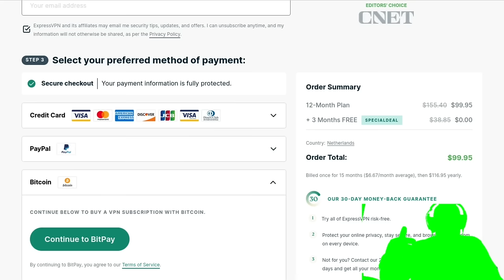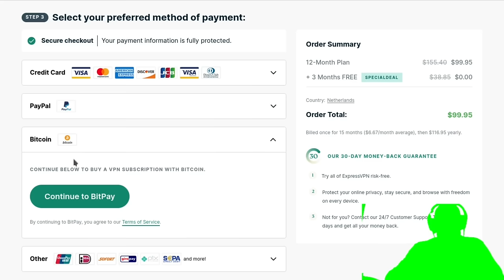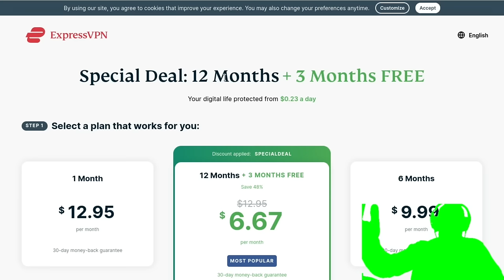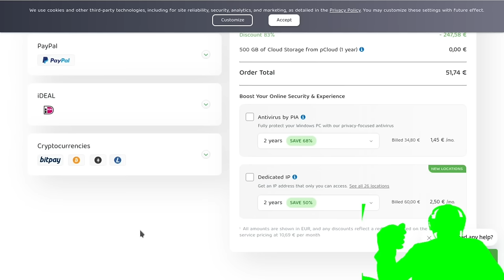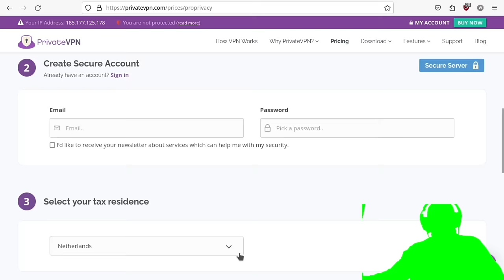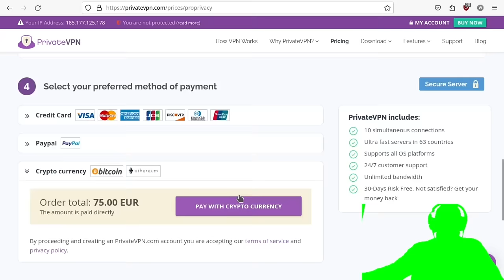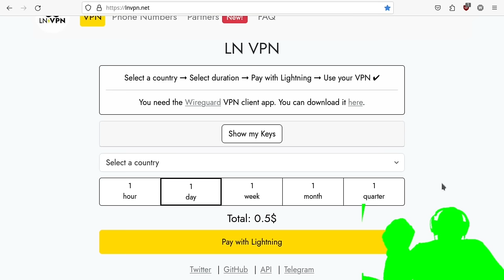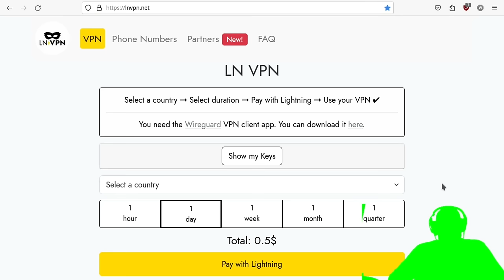VPN pode ser associada a VOCÊ por meio de PAGAMENTO, veja como se livrar deste problema